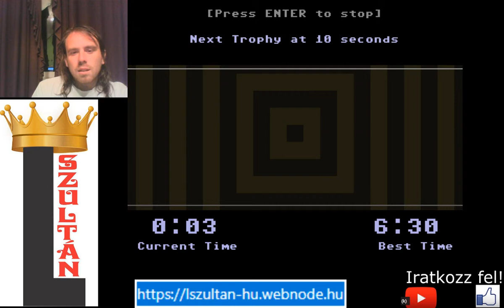VVVVVV 11.93s Super Gravitron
A tét minél hosszabb ideig túlélni a Super Gravitronban, és két trófeát sikerült megszereznem.